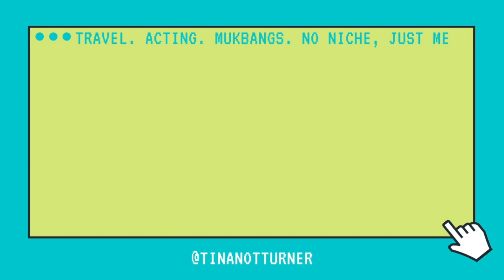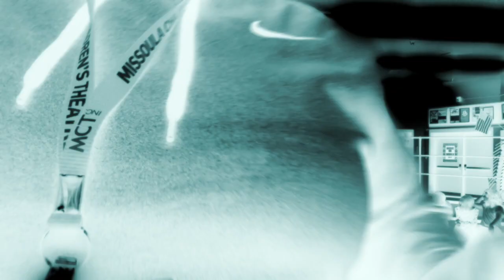TRAVEL VLOGS | A Week Rehearsing With Me!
Some of you have asked what a week in my tour life looks like with the kids, well, here you go! From singing to dancing to just plain joking around we have an absolute blast and I hope you guys enjoy!!